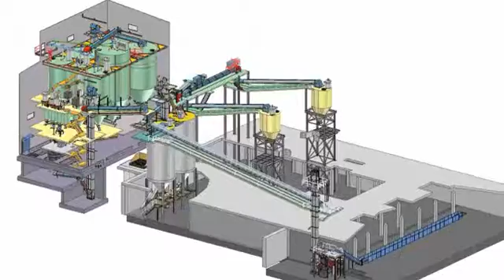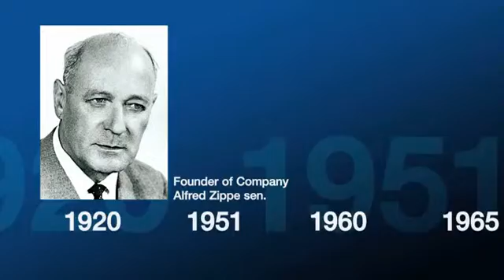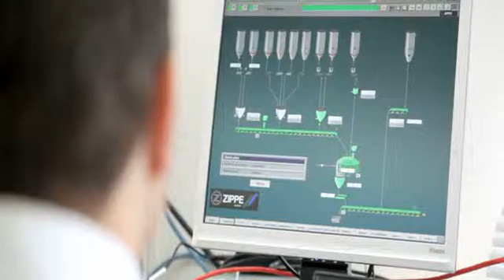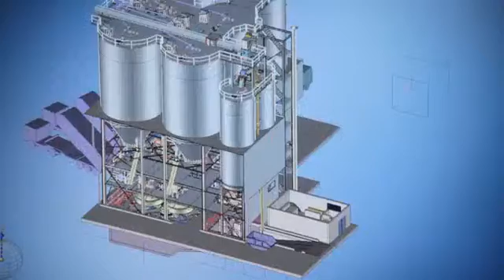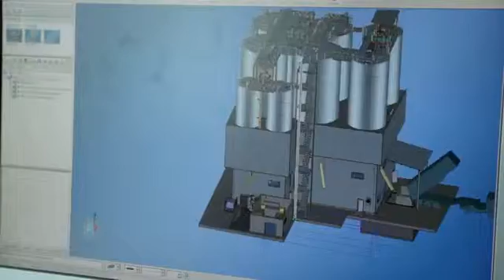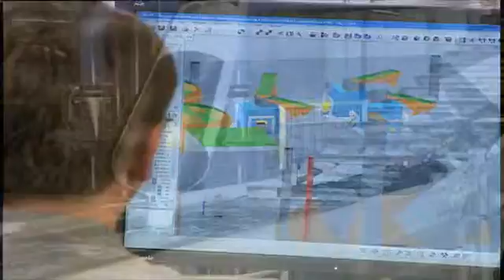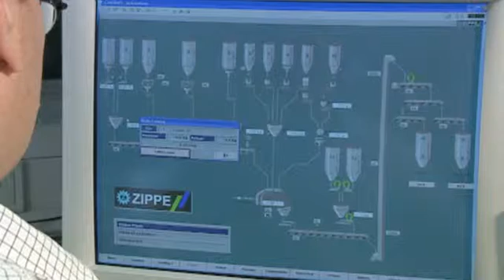ZIPPE - High-Tech for the international glass industry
Construction or modernisation of batch and cullet plants for the international glass industry -- always with a solution in mind. From planning to manufacture and on to commissioning -- everything from a single source in the best possible quality, with the utmost reliability and a long working life. ZIPPE supplies solution that are worth it -- at any time and anywhere in the world.